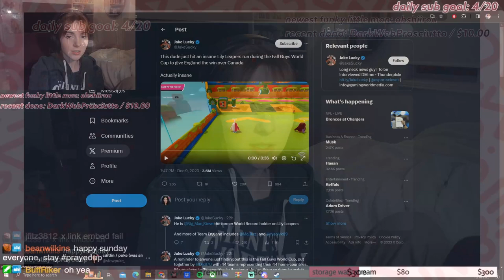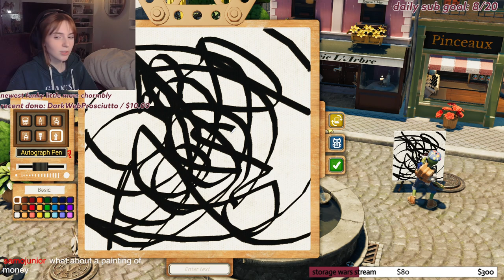Slowpuke Streams: Passpartout 2 - 12/10/2023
the next jeff koons

Discord is the quickest way to get schedule updates, stream info, and get involved with the community! Find out what streams are happening and when.

I stream every Monday, Tuesday, Saturday and Sunday!